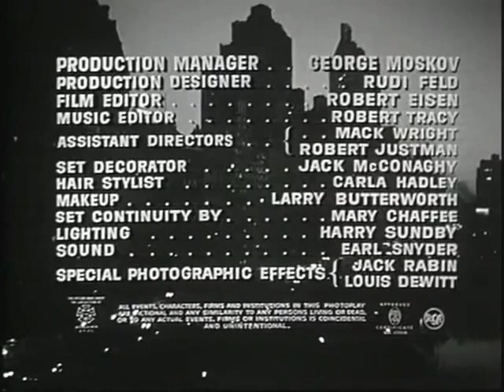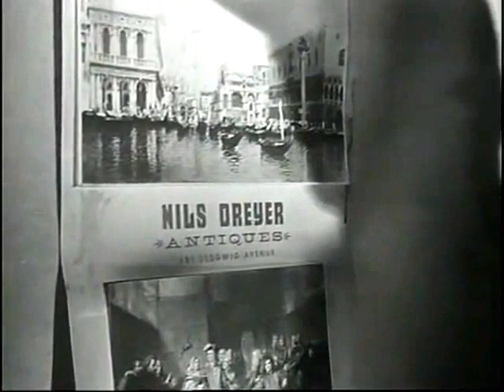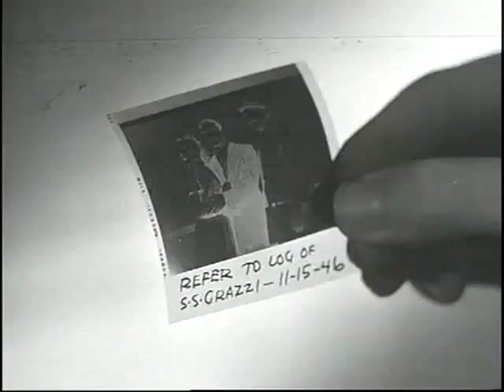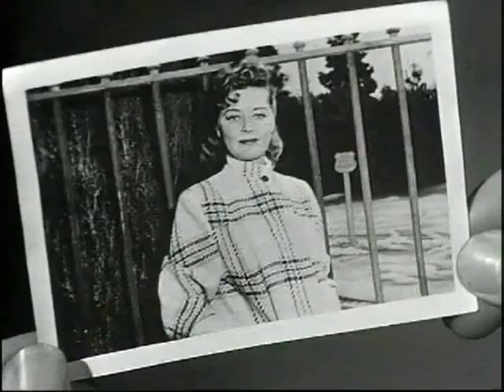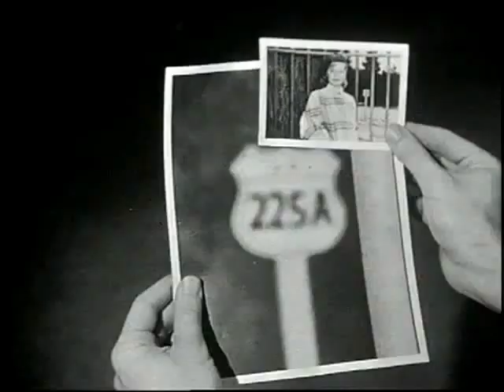Feature Film - The Big Combo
John Alton's cinematography shines.
Great script, fine direction and excellent performances